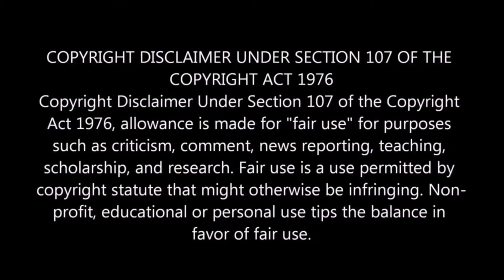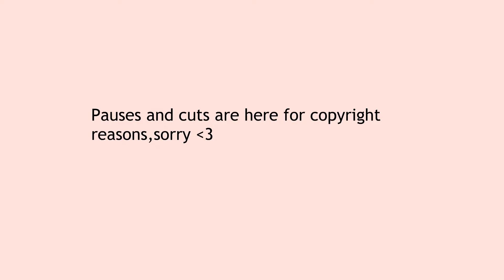Reacting to Diana Ankudinova - HAVANA (clip) and Truce (twenty one pilots)